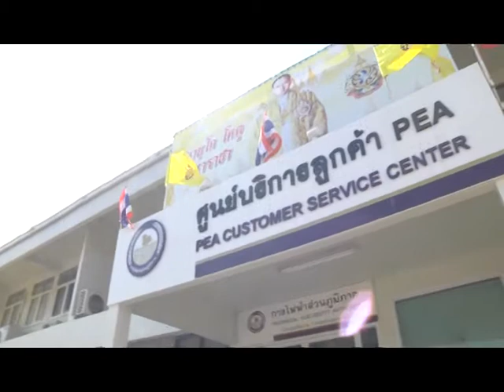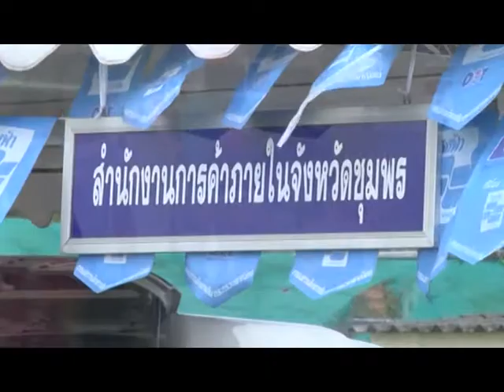Scoop PEA จ.ชุมพร